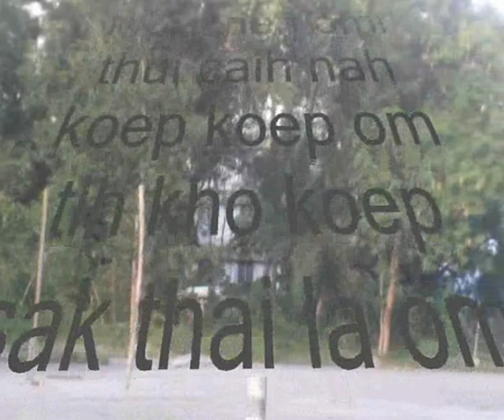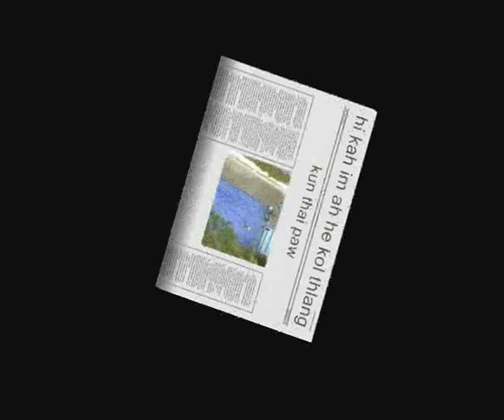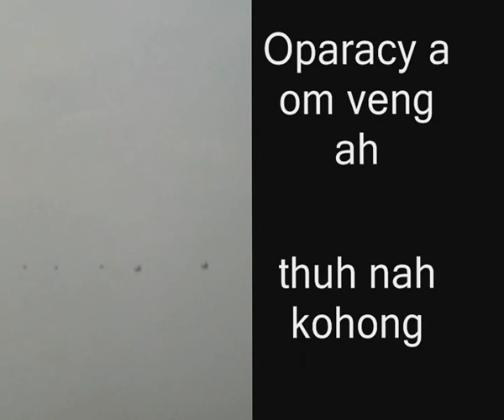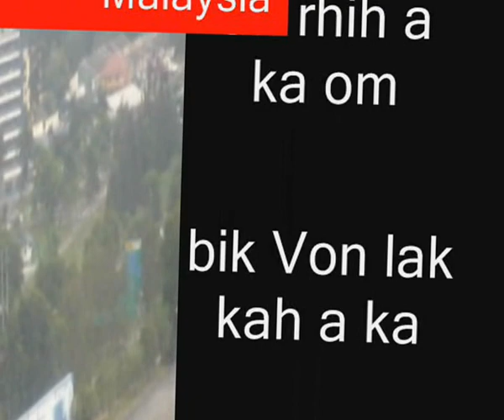Laithang manday Malaysia ram Cheraskho ah kum 2005 lam kah 2012 hil